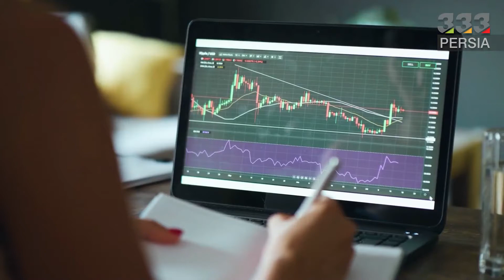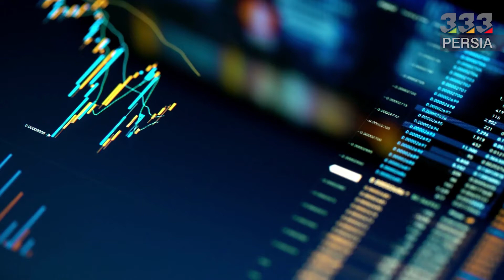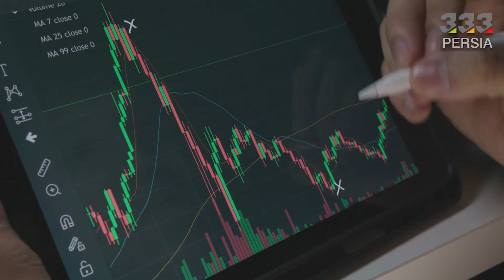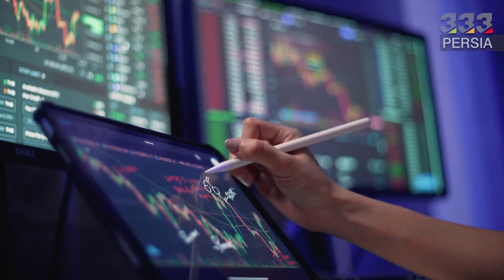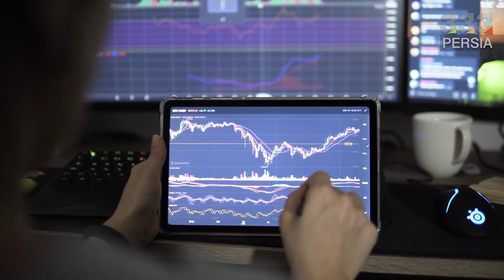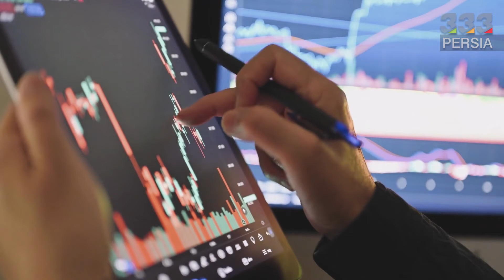آیا اتریوم به زیر 1800 دلار برمی‌گردد؟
در این ویدئو به سوالات زیر پاسخ خواهیم داد:
دلایل جهش قیمت اتریوم چیست؟
دلایل صعود اتریوم چیست؟
کاتالیزورهای اتریوم کدامند؟
چه عواملی بر قیمت اتریوم اثر گذارند؟
آیا اتریوم برای جهش به ۴,۰۰۰ دلار خیز برداشته است؟
آیا جهش اتریوم در راه است؟
آیا قیمت اتریوم پامپ خواهد کرد؟
ادغام اتریوم چیست؟
دلایل پیشرفت اتریوم چیست؟
دلایل صعود قیمت اتریوم چیست؟
چرا قیمت اتریوم جهش خواهد کرد؟
پیش بینی قیمت اتریوم برای سال 2022 چیست؟
جدیدترین اخبار اتریوم چیست؟

در حال حاضر، چند معیار کلیدی وجود داره که نشون میده حمایت 1.800 دلاری اِتِر قدرت زیادی نداره. داده‌ها نشونگر اینه که احساسات تریدرهای آپشنِ اتر  (ETH)نسبت به قبل مثبت تر شده، اما از طرفی، چون کارمزد گس و سپرده‌های قرارداد هوشمند اتریوم کمتر شده، تریدرها نسبت به افزایش قیمت شک دارن. قیمت اتر (ETH) از 3 مه (یعنی 13 اردیبهشت) تا الان 60 درصد بیشتر شده و تو این بازه زمانی، 32 درصد بهتر از بیت‌کوین عمل کرده. با این وجود، شواهد نشون میده که حمایت 1.800 دلاری اتر در حال حاضر قدرت لازم رو نداره چون میزان فعالیت تو شبکه و سپرده‌های قرارداد هوشمند کمتر شدن.
 حرکت صعودی اخیر اتریوم، بیشتر بخاطر افزایش اطمینان از راه‌اندازی آپدیت مِرج (Merge) هست که قراره اتریوم رو به مدل اجماع اثبات سهام (PoS) منتقل کنه. تو کنفرانس اخیر توسعه دهنده های اتریوم، یکی از برنامه نویس های این تیم به اسم تیم بِیکو (Tim Beiko) اعلام کرد که آپدیت مرج احتمالا 19 سپتامبر راه اندازی میشه. علاوه بر اون، تحلیلگرا انتظار دارند که عرضه اِتِر بعد از تغییر سیاستِ پولی این شبکه تا 90 درصد کمتر شه.
 قبل از ادامه بحث، ازتون میخوایم که حتما چنلمون رو سابسکرایب و زنگوله رو لمس کنین تا از آپدیت های بعدیمون با خبر شین. ادامه این ویدیو رو از دست ندین چون الان میخوایم در مورد ارزشِ کلِ قفل شده (TVL) تو اتریوم صحبت کنیم و آخر ویدیو، یه تحلیل تکنیکال از احتمال رسیدن اتر به سطح 1.800 دلاری داشته باشیم.
 ارزشِ کلِ قفل شده (TVL) تو اتریوم بعد از سقوط اکوسیستم ترا (Terra) شدیدا بیشتر شده. بعد از این حادثه، سرمایه گذارا  سپرده‌های خودشون تو دیفای (DeFi) رو به لطف امنیت زیاد اتریوم و اپلیکیشن‌های قوی اون، به شبکه اتریوم انتقال دادن. بر اساس داده‌های دیفای لاما (Defi Llama)، در حال حاضر، شبکه اتریوم، 59 درصد از سهم بازار TVL رو داره که نسبت به سوم ماه مِی، هشت درصد بیشتر شده. با این وجود، سپرده‌های 40 میلیارد دلاری فعلی اتریوم تو قراردادهای هوشمند در مقایسه با 100 میلیارد دلارِ دسامبر 2021، خیلی ناچیز به نظر میاد.
 بخاطر کارمزد پایین گَس که الان به طور متوسط 0.90 دلاره، تقاضا واسه استفاده از اپلیکیشن‌های غیرمتمرکز (DApp) روی اتریوم کمتر شده. این عدد نسبت به کارمزد متوسط 7.5 دلاری تو 3 مِی خیلی پایین‌تره. نکته آخر اینکه، حجم معاملات مارجینِ اِتِر تو دوم ژوئیه ( یعنی 11 تیر) به 500 هزار ETH رسید که بالاترین سطح از نوامبر 2021 به حساب میاد. با این وجود، داده‌ ها نشون میده که معامله گرای حرفه‌ای بعد از افزایش قیمت اتریوم، ریسک خودشون روی صعود قیمت رو خیلی کم کردن.
 اما بریم سراغ تحلیل تکنیکال در مورد احتمال پایین اومدن اِتِر تا سطح 1.800 دلاری. آیا این امکان وجود داره؟ تو چند روز گذشته، اِتِر، تو محدوده الگوی گوشه صعودی (Rising Wedge) خودش در حال نوسان بود. قیمت فعلی اتر، بعد از برخورد با خط روند صعودی و حمایت توسط الگوی گوشه، میتونه از این محدوده بیشتر شه و تا سطح 2.200 دلاری تو سقف الگو بالا بره. طبق این سناریو، میشه به رشد 10 تا 15 درصدی اتریوم امیدوار بود. همچنین، اگه الگو و خط روند صعودی بشکنه، احتمالا قیمت تا محدوده 1.800 دلاری پایین بیاد و دوباره تو اون محدوده حمایت بشه. با این وجود، به نظر میاد که بخاطر اخبار آپدیت مرج، تو چند روز آینده بیشتر شاهد حرکات صعودی باشیم تا نزولی.